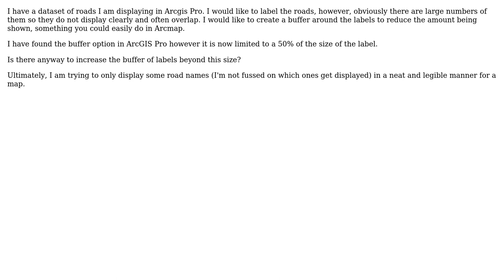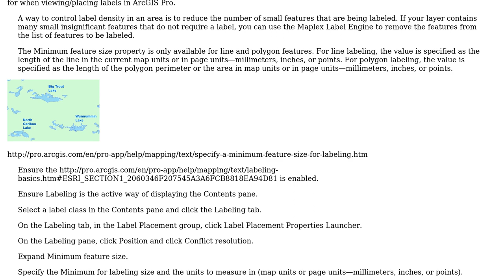GIS: ArcGis Pro Label Buffer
With thanks & praise to God, and with thanks to the many people who have made this project possible! You are responsible for your own actions.